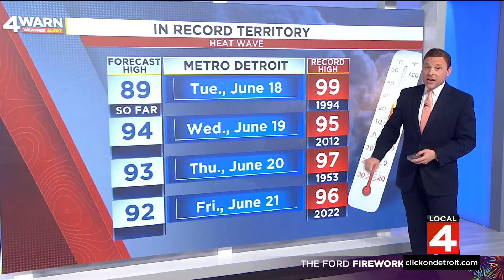Metro Detroit weather forecast June 18, 2024 -- 4 p.m. Update